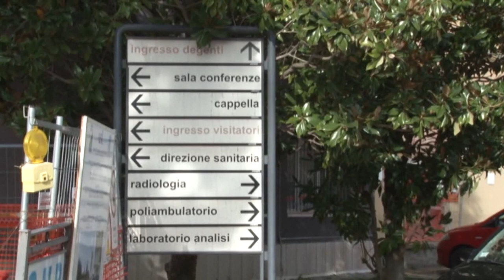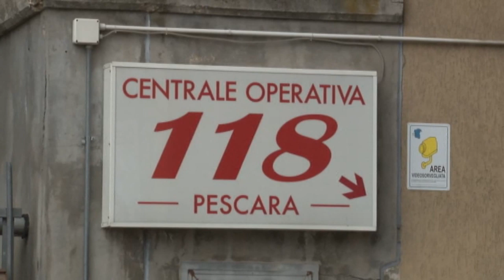I Cobas presentano esposto querela contro primario ospedale Pescara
Nove infermieri del reparto di Psichiatria hanno presentato un esposto-querela ai carabinieri contro il Direttore dell'Unità Operativa Complessa del Centro di Salute Mentale della ASL di Pescara sulla valutazione dell'impatto sul personale di  un eventuale trasferimento del reparto a Città Sant'Angelo